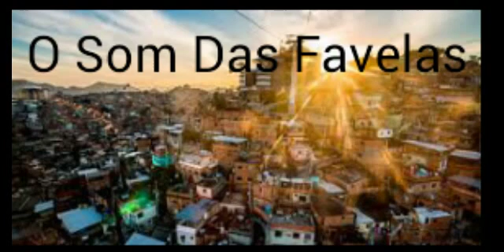Mc Denny e Mc Trapy - Vou Goza e Taca Dentro [LANÇAMENTO 2016] [DJ FERRUGEM]